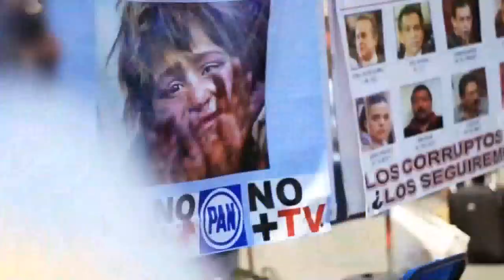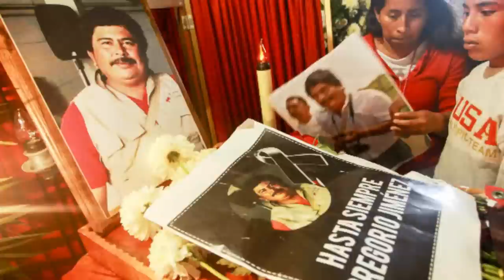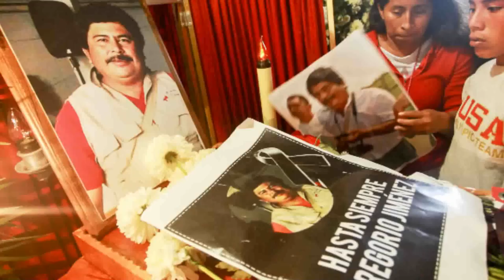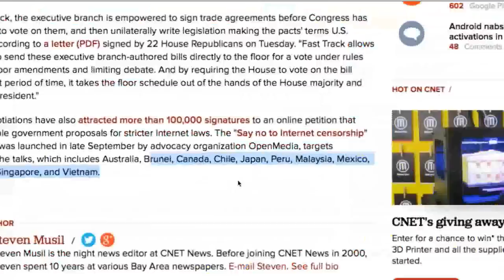EPNvsInternet What's Happening in Mexico? A global call for freedom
On April 21 just use EPNvsInternet to help us to create a Global Storm to defend freedom speech
On 22 & 26 we will take the streets
El 21 de Abril usa masivamente el hashtag EPNvsInternet para crear una tormenta global de mensajes para defender la libertad de expresión.
El 22 marcha Guadalajara y el 26 cadena humana de televisa a Los Pinos y marcha en Monterrey.
Las acciones continuarán hasta derogar esta ley